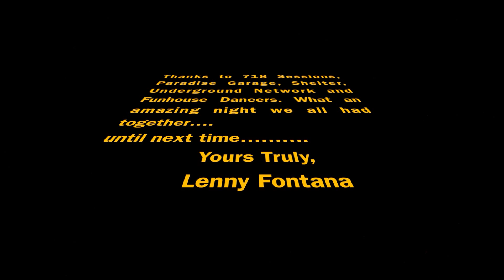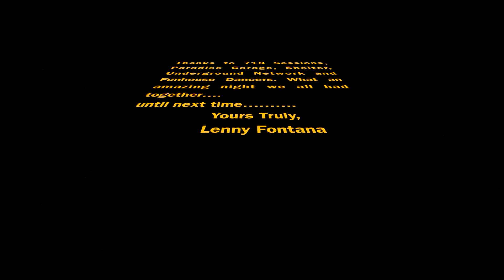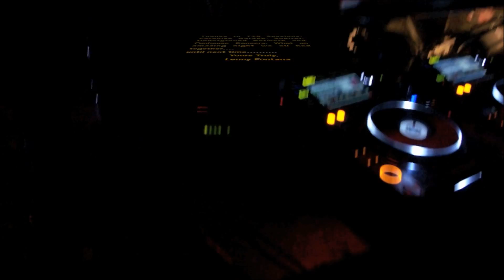23th November 2014 Lenny Fontana at Santos - 718 Sessions